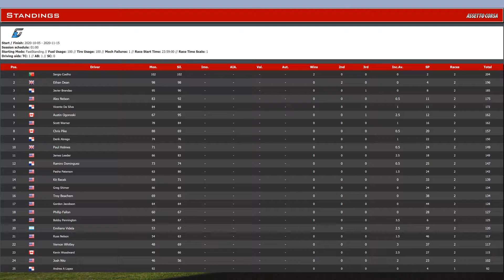Race 2 | CAPT JAKE racing the MP4 12C GT3 at Silverstone Circuit, in 2old4forza | GTP series on SRS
CAPT JAKE racing the  McLaren MP4-12C GT3 from Assetto Corsa on October 13th at Silverstone Circuit - GP Towcester, United Kingdom with the 2Old4Forza Club and GTP on Sim Racing System.

My intend is to always start at the back of the field and work my way up the field as far as possible. Wish me luck, lol

Cars: McLaren MP4-12C GT3 or Mercedes SLS AMG GT3?

The new McLaren MP4-12C GT3 will be the first McLaren car built for FIA* GT series racing since the McLaren F1 GTR finished production in1997. The 12C GT3 is based on the new MP4-12C high-performance sports car and a team of engineers, designers and test drivers with vast experience in Formula 1 and GT racing has been assembled to undertake the process of adapting the carbon chassis-based 12C to racing specification.

Just as with the 12C road car, McLaren is working closely with specialist suppliers to deliver an innovative and lightweight car. The 3.8-litre McLaren V8 twin turbo ‘M838T' engine supplied in the road car also features in the 12C GT3, but de-tuned to 500 PS (from 600 PS) in order to provide optimum power for this performance-balanced race car.

The new MP4-12C GT3 will feature a unique engine calibration, bespoke racing transmission developed in partnership with Ricardo (who also developed the engine with McLaren) and a suspension arrangement tuned specifically for racing.
Coinciding with the market launch of the SLS AMG on 27 March 2010, Mercedes-AMG is presenting a GT3 variant. This racing version of the gullwing model stands out with its spectacular design and thoroughbred motor sports technology. Developed to comply with the GT3 specifications of the FIA, the SLS AMG GT3 is designed as a racing sports car for customers competing in sprints and long-distance races.

Thanks to uncompromising lightweight construction and superior handling dynamics, the SLS AMG provides an outstanding basis for a highly competitive racing car.T he new SLS AMG GT3 is wide, flat and has spectacular racing car looks. The main focus when modifying the body of this gullwing model was on aerodynamic performance – as is seen not only in the new front apron with a splitter, the bonnet with its central cooling air vent and the wider front and rear wings, but also in the the side wheel arch air vents, the sideskirts with cooling ducts for the rear brakes, the smooth underbody with a rear diffuser and the adjustable rear aerofoil. All these features ensure a low drag coefficient and maximum downforce – while guaranteeing effective cooling of thermally highly stressed components.

***JG1 Racing League next 8 week series started on 14 September 2020: Indy Car 2020 Challenge